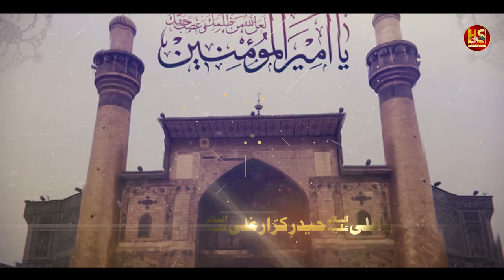Ya Ali (as) Haider E Karrar Ali (as) | Navaid Ali Zaidi | 13 Rajab Manqabat 2023 | Hyderi Studio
Ya Ali (as) Haider E Karrar Ali (as) | Navaid Ali Zaidi New Manqabat 2023 | 13 Rajab Manqabat 2023 | Hyderi Studio

Rajab Kalam By "Navaid Ali Zaidi MuzafarNagri" On The Auspicious Occasion Of Wiladat Mola Ameer Al Momineen Imam Ali علیہ السلام

Manqabat | Ya Ali (as) Haider E Karrar Ali (as)
Kalam By | Navaid Ali Zaidi MuzafarNagri

Video Optimization | Zaigham Raza

Ya Ali (as) Haider E Karrar Ali (as) | Navaid Ali Zaidi New Manqabat 2023 | 13 Rajab Manqabat 2023